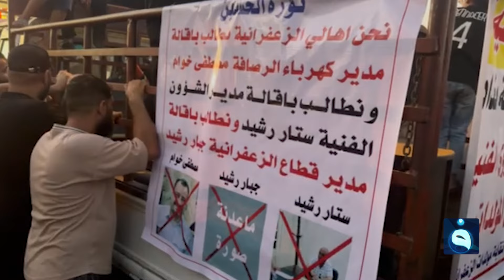مظاهرات حاشدة لأهالي منطقة الزعفرانية في بغداد احتجاجا على انقطاع التيار الكهربائي لمدة 45 يوما